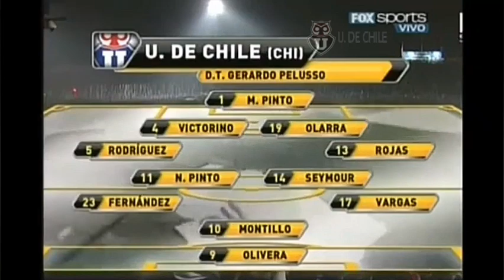Universidad de Chile 1 - 2 Flamengo Resumen Copa Libertadores 2010 Cuartos de final Vuelta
todos los creditos a ellos